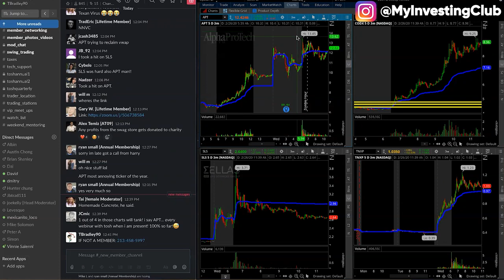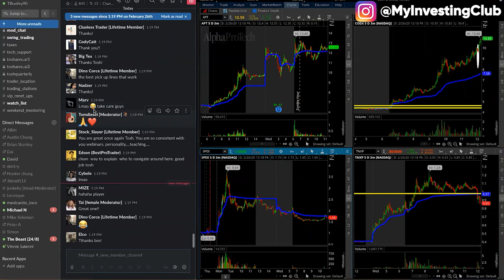The DEATH Candle EXPLAINED In Trading | Tosh's Day Trader Q+A Webinar | [PREVIEW]